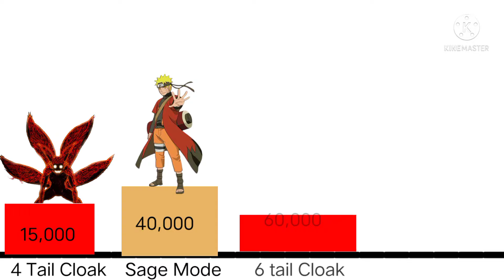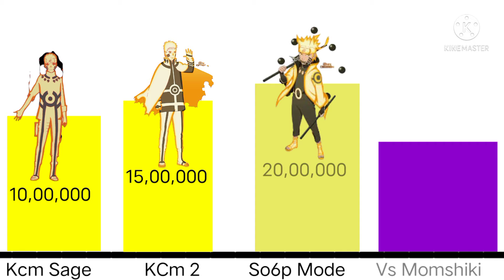Naruto All Form Ranked Power Level Naruto Shippuden/Boruto(powerScale)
music credit